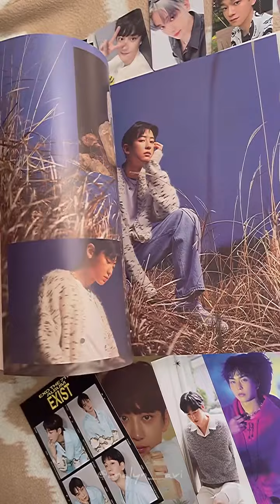EXO The 7th Album EXIST | 3 Photobook Versions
We exist in every moment of yours ~